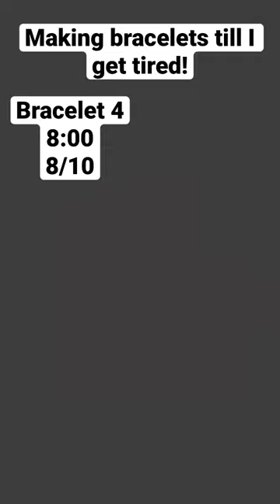Don’t mind the scratch on my hand it was my cat 🥲